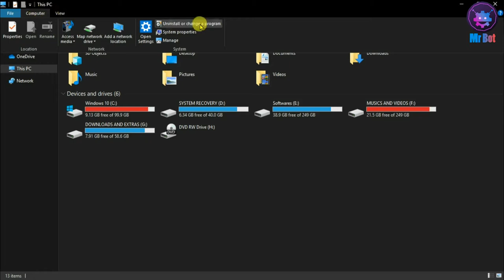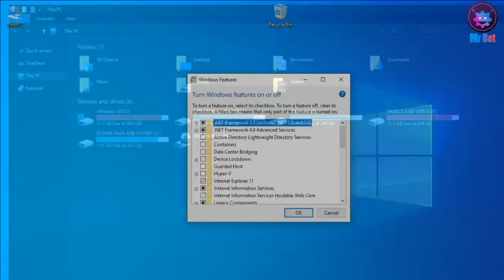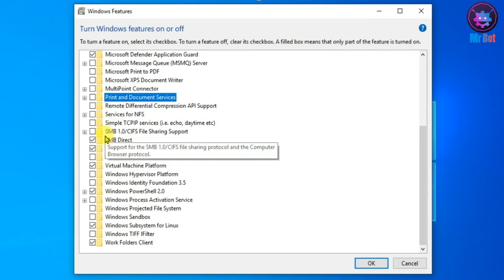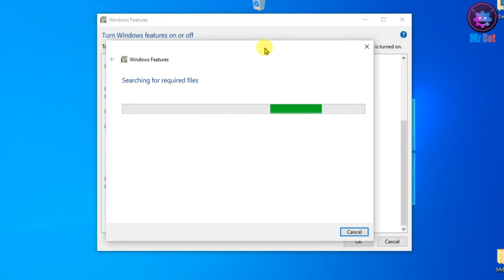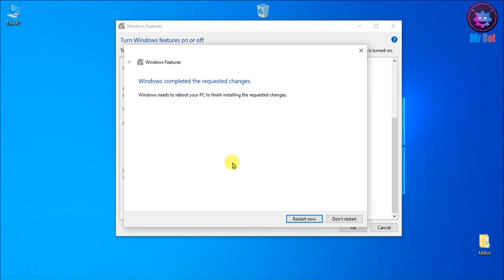Windows 10 Disable Unnecessary Features | Using Like a Windows 10 Lite Version 2021| Booster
About Video : Hello friends mene aaj iss video me bataya hai aap kaise aapne windows 10 laptop aur desktop ki performance kaise increase karenge janne ke liye video pura dekhe.

Topics Cover In video : Your Queries:
1. How to stop Unnecessary services on Windows 10 2021 ?
2. How to increase windows 10 performance like a pro ?
3. Windows 10 ko kaise superfast banaye ?
4. How to disable unnecessary windows services on windows 10 ?
5. Windows 10 Latest tips and tricks in hindi ?
6. Windows 10 speedup technique 2021 ?